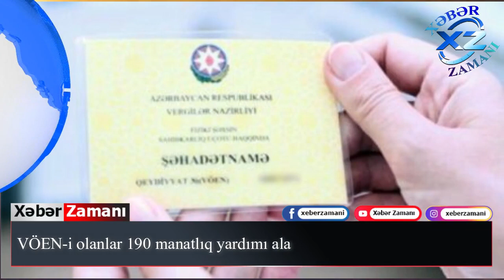VÖEN-i olanlar 190 manatlıq yardımı ala biləcəklərmi? - AÇIQLAMA